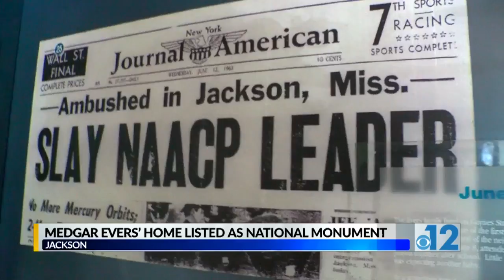Medgar and Myrlie Evers’ home officially listed as national monument